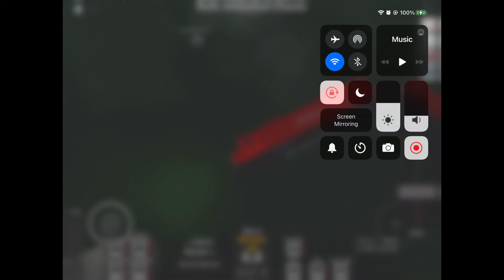Roblox Rails unlimited derailments #2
The following video is intended for general audience it can be watched by people of all ages (including railfans)